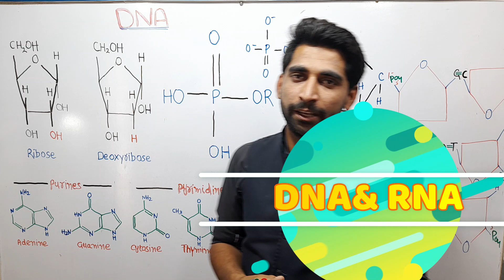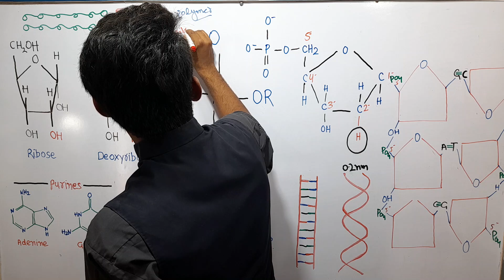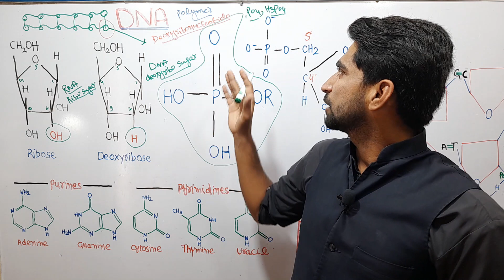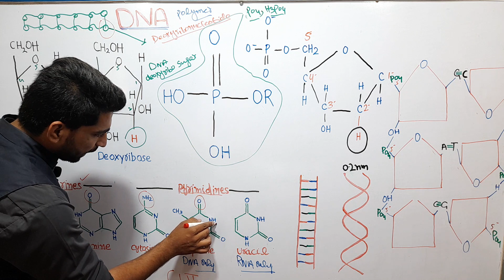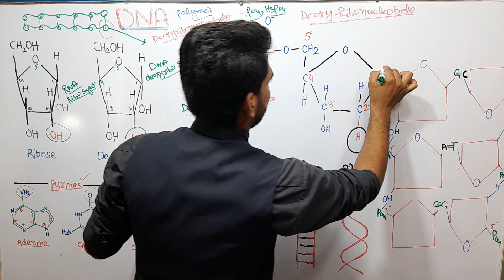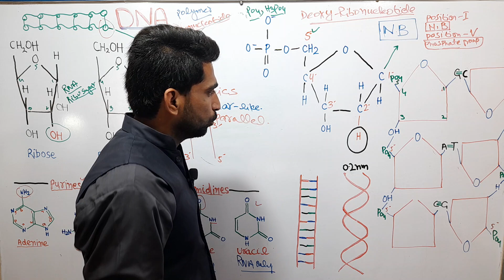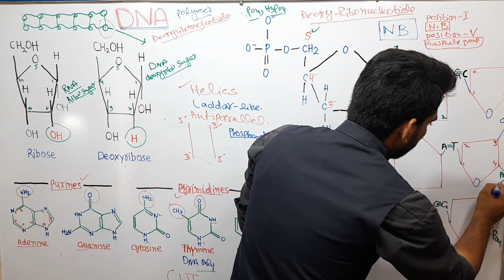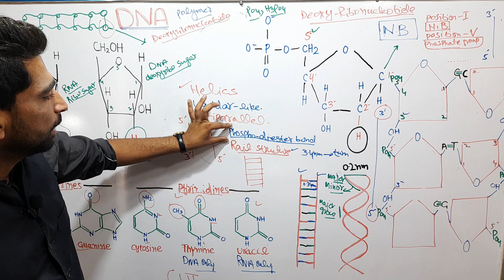DNA structure and Composition Urdu/Hindi by Mushtaq Saqib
Deoxyribonucleic acid is a molecule composed of two polynucleotide chains that coil around each other to form a double helix carrying genetic instructions for the development, functioning, growth and reproduction of all known organisms and many viruses. DNA and ribonucleic acid are nucleic acids.
DNA, or deoxyribonucleic acid, is the central information storage system of most animals and plants, and even some viruses. The name comes from its structure, which is a sugar and phosphate backbone which have bases sticking out from it--so-called bases. So that "deoxyribo" refers to the sugar and the nucleic acid refers to the phosphate and the bases. The bases go by the names of adenine, cytosine, thymine, and guanine, otherwise known as A, C, T, and G. DNA is a remarkably simple structure. It's a polymer of four bases--A, C, T, and G--but it allows enormous complexity to be encoded by the pattern of those bases, one after another. DNA is organized structurally into chromosomes and then wound around nucleosomes as part of those chromosomes. Functionally, it's organized into genes, of which are pieces of DNA, which lead to observable traits. And those traits come not from the DNA itself, but actually from the RNA that is made from the DNA, or most commonly of proteins that are made from the RNA which is made from the DNA. So the central dogma, so-called of molecular biology, is that genes, which are made of DNA, are made into messenger RNAs, which are then made into proteins. But for the most part, the observable traits of eye color or height or one thing or another of individuals come from individual proteins.
Hi am Mushtaq saqib and you are watching Botany zoom the one and only destination for smart learning. we provide free lecture related to Biology, botany, zoology, biochemistry ,pharmacology. we also upload general awareness content. you can get huge information about plants through my Facebook page with name of (Botany zoom) . link about this page is you can also contact with me through my personal Facebook id via this also via phone no / WhatsApp